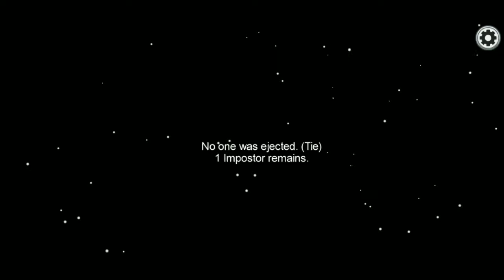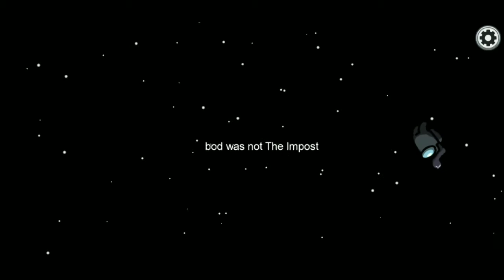First Time Playing Among Us